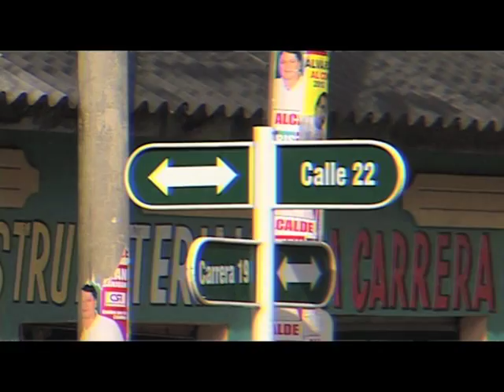Noticiero de los Municipios 7 de Enero de 2013 parte 01